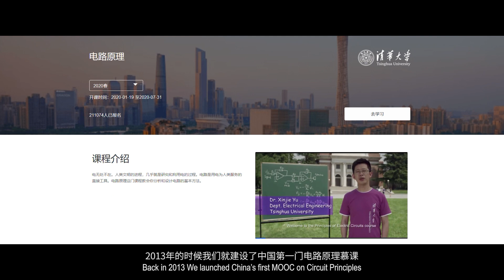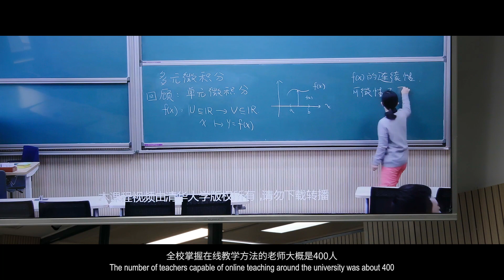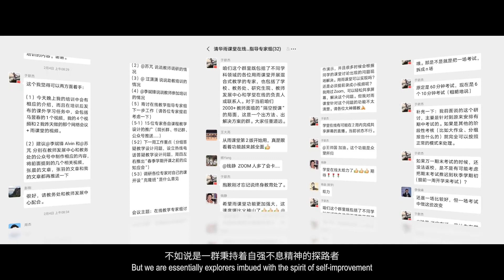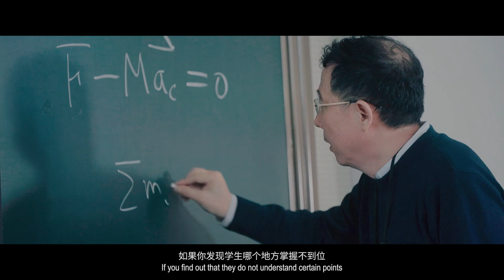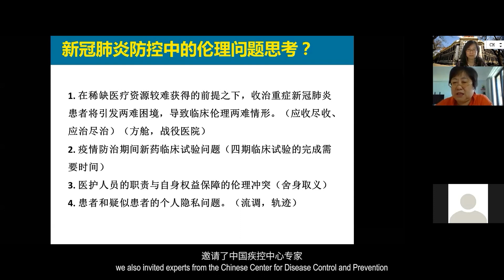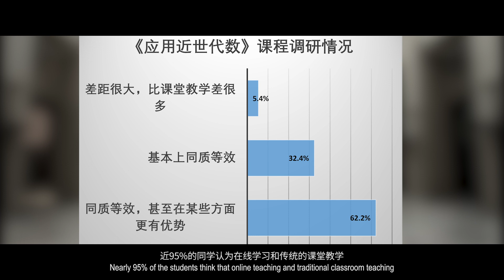How Tsinghua delivered a smooth transition to online teaching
Professor Yu Xinjie shared his experience as part of the expert group in the transition to online teaching. The expert group had to come up with mitigation protocols for all types of possible scenarios pre-launch in order to ensure a smooth transition for both students and teachers. Since the spring semester began as scheduled in February, Tsinghua has managed to provide high-quality education in 4500 courses to over 20000 students through the dedication of all staff members.